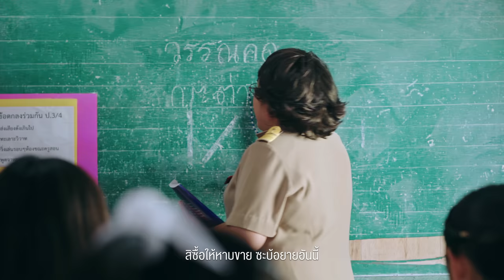แม่ใช้ล้างถ้วย -​ มาริโอ้ โจ๊ก ft. รำไพ แสงทอง【4K OFFICIAL MV】ต้นฉบับ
เพลง : แม่ใช้ล้างถ้วย
ศิลปิน : มาริโอ้ โจ๊ก ft. รำไพ แสงทอง
คำร้อง : นิค สะเลอปี้ x มาริโอ้ โจ๊ก
ทำนอง : นิค สะเลอปี้
เรียบเรียง : จินนี่ ภูไท

ควบคุมการร้อง : ดรีม ภูไทเร็คคอร์ด
มิกซ์&มาสเตอร์ : ภานุวัฒน์ สิงห์สนั่น
ถ่ายทำ : samkipproduction
กำกับ / บท MV : มาริโอ้ โจ๊ก
id Line   ► mario_Jok

มาริโอ้โจ๊ก / กำลังสินอนคักๆ เสียงแม่ที่รักกะเอิ้นมาด่า
ลาวจ่มลาวป้อยข่อยว่า ลูกชายเพิ่นมันบ่เอาไหน
ต้นเหตุที่แม่ข่อยสูน จานกองจูนพูน _ึงสิล้างตอนได๋
เทิงสูนล่ะกะเทิงใจฮ่าย แอบจ่มในใจ คือบ่ใช้ใบอื่นสาก่อน...

*ลาวบอกเบิดเฮือนเบิดซาน มีถ้วยกับจาน 10 ใบถ่อนี้
แช่ไว้ตั้งดนเป็นปี แล้วสิเอาไสมาใส่อาหาร
เมนูคืออ่อมเขียดโม้ บักมาริโอ้เอ็งอย่าขี้ค้าน
จงรีบล้างถ้วยล้างจาน มาใส่อาหารบัดเดี๋ยวนี้...

**สิซื้อให้หาบขาย ซะบ้อยายอันนี้
คือจ่มดี้ดีใช้แต่ล้างถ้วย
คนกำลังสินอน อุตส่าห์ทำท่าป่วย
ยังให้มาล้างถ้วย โพดแท้น้อคุณแม่

รำไพ / ตั้งแต่แม่อุ้มท้องคองเจ้า บ่เคยจ่มเว้า
ป้อนข้าวป้อนน้ำดูแล แม่ใช้ล้างจาน เจ้าคือขี้ค้าน ขี้ค้านคักแหน่
ควรคิดแทนบุญคุณแม่ ล้างถ้วยให้แหน่ เด้อลูกหล่าเอ้ย...

***รำไพ / แม่จักสิอยู่ ได้ฮอดมื้อได๋ ไม้แก่ใกล้ตาย
เหลือใจลูกชายใช้ยาก บ่เห็นโลงแม่ เจ้าคงบ่แคร์คำแม่ที่ฝาก
ถ้วยสิบใบกับซันไลต์ลูกรัก คันบ่ลำบาก ล้างให้แม่แหน่...

ซ้ำ */**/***
ขอบคุณ 👉 1ในมาแรง วันที่ 19-22 ธ.ค. 62